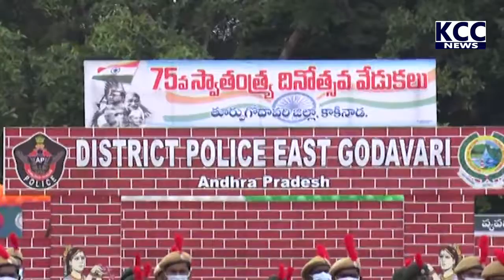PARIODE GROUND DARMANA KRISHNA DAS Independence Day 1 || 15-08-2021 KCC NEWS